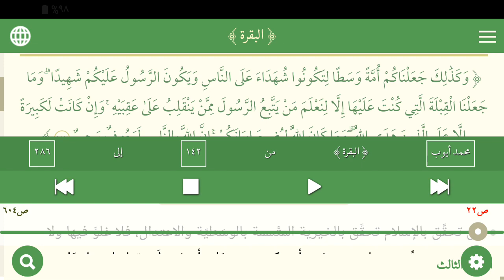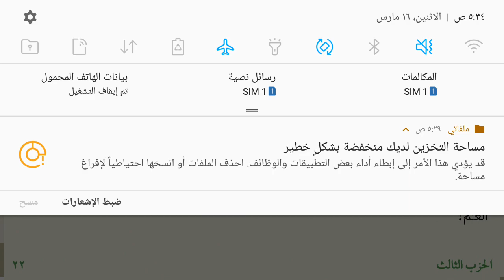تدبر صفحة رقم 22 👋سلسلة {مصحف التدبر- القرآن الكريم} 🎤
مصحف التدبر هو مصحف إلكتروني يحوي تأمُّلات قرآنية، وبصائر تدبُّرية،
مستخلصة من آيات القرآن الكريم، مستفادة ممَّا كتبه السلف والخلف، رضي الله عنهم أجمعين
مصوغة في قالب هدايات إيمانيَّة ووجدانيَّة، علميَّة وعمليَّة بأسلوب معاصر،
بقصد اتَّعاظ القلب، وامتثال الجوارح.